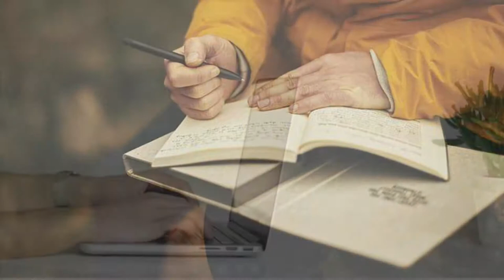Biar Cepat Lulus, Gunakan 10 Tips Ini Saat Mengerjakan Skripsi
Bagi mahasiswa tingkat akhir, skripsi menjadi hal yang sangat sulit, tetapi sebenarnya ada beberapa tips agar skripsimu cepat selesai. Inilah 10 tips agar skripsimu cepat selesai, berikut ulasannya.

1. Sebelum tema diajukan, carilah referensi yang memadai.
Ketika kamu sudah menemukan tema yang pas, segeralah mencari sumber rujukan yang sesuai dengan tema kamu. Usahakan lebih dari 20 referensi agar pengetahuanmu semakin bertambah. Poin plus nya lagi, kamu tidak akan kesulitan ketika ujian akhir, karena kamu sudah menguasai materi yang ada pada skripsimu.

2. Carilah rujukan skripsi terdahulu dengan dosen pembimbing yang sama dengan kamu.
Membaca skripsi dengan dosen pembimbing yang sama denganmu akan memberikan gambaran bagaimana gaya penulisan skripsi menurut dosen pembimbingmu. Jadi, ketika tulisan kamu diajukan kepada pembimbing, tidak akan ada banyak “coretan indah” dosen di skripsimu.

3. Periksa ulang skripsi pada segi teknis.
Sebelum bertemu dosen pembimbing, periksa ulang skripsimu pada segi teknik penulisan. Terkadang dosen sangat jeli pada hal footnote, daftar pustaka, typo dan lainnya. Hal tersebut dilakukan agar kamu tidak perlu merevisi ulang skripsimu, karena terkadang yang membuat lama adalah meng-edit pada segi teknis penulisan.

4. Baca ulang skripsi, dan tempatkan dirimu sebagai seorang pembaca.
Membaca ulang skripsimu akan memudahkanmu menemukan kesalahan-kesalahan yang ada pada skripsimu. Kamu juga perlu menempatkan dirimu sebagai seorang pembaca, bayangkan saja kamu menjadi seorang dosen yang sedang mengoreksi skripsi. Dengan begitu, kamu akan mengetahui apa saja kesalahan dan hal-hal yang perlu ditambahkan atau dikurangi dari skripsimu.

5. Ketika dosen memberi revisi, segera kerjakan revisimu.
Jangan pernah menunda revisi, segeralah lakukan revisi hari itu juga ketika dosen memberimu revisi. Karena dengan menunda, kamu justru akan semakin malas merevisi skripsimu.

6. Jangan malas dan cepat puas.
Terkadang kamu akan merasa cepat puas ketika revisimu terlihat sedikit. Jangan pernah menyepelekan revisi sedikitpun, karena bisa jadi dosen pembimbingmu saat itu sedang lelah, jadi tidak konsentrasi pada skripsimu. Dan ketika kamu ajukan di pertemuan selanjutnya, bisa jadi dosen akan memberimu revisi lebih banyak.

7. Jadikan satu motivasi sebagai penyemangatmu.
Mahasiswa bukan hanya butuh teori, tapi juga motivasi. Jadikan satu hal sebagai motivasimu, misalnya setelah lulus kamu akan segera menikah atau jika lulus nanti kamu akan segera mengambil beasiswa kuliah S2 ke luar negeri. Motivasi tersebut akan mendorongmu untuk segera menyelesaikan skripsimu.

8. Satu hari satu paragraf.
Jadikan kebiasaan menulis minimal satu paragraf sehari menjadi kebiasaanmu. Dengan begitu, tugasmu tidak akan menumpuk.

9. Tulis semua yang ada di pikiranmu.
Ketika sedang mengerjakan skripsimu, kamu tidak perlu berpikir lama. Tuliskan saja semua yang ada dipikiranmu. Kamu tidak perlu berpikir mengenai tanda baca, footnote, pemilihan kata, dan segala hal yang berhubungan dengan teknis penulisan. Kamu bisa melakukannya setelah kamu selesai menulis, hal tersebut bertujuan agar ide-ide yang ada dipikiranmu tidak mudah hilang.

10. Jangan terlalu banyak berpikir, segeralah lakukan.
Kebanyakan dari kita lebih suka memikirkan daripada melakukannya. Karena skripsi tidak akan selesai jika hanya dipikirkan atau dibayangkan saja. Bahkan lebih parahnya, mahasiswa lebih suka update status curhat tentang susahnya mengerjakan skripsi daripada menulis skripsinya. Lebih baik hindari smartphone ketika kamu sedang mengerjakan skripsi agar tidak terganggu dan membuang-buang waktumu.
Semangat para pejuang skripsi!